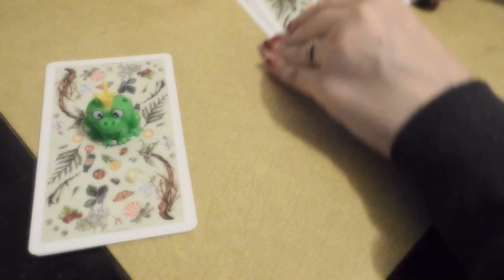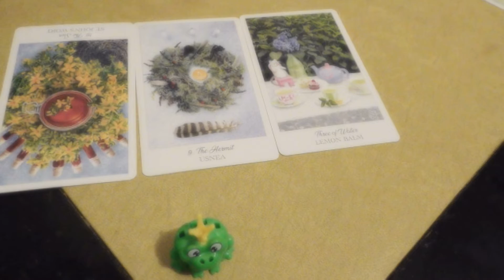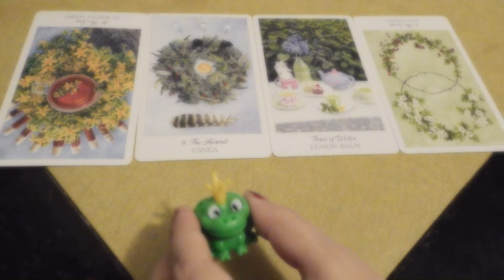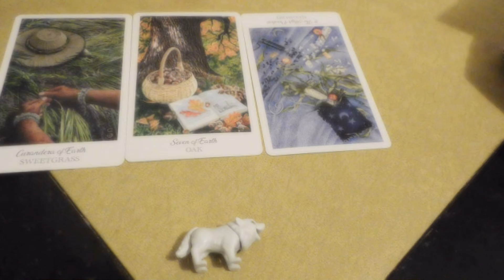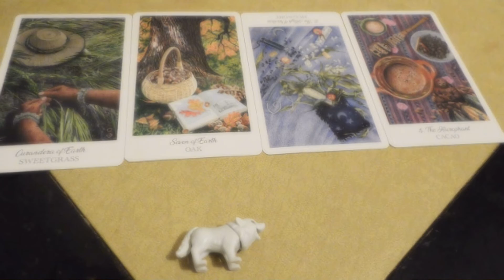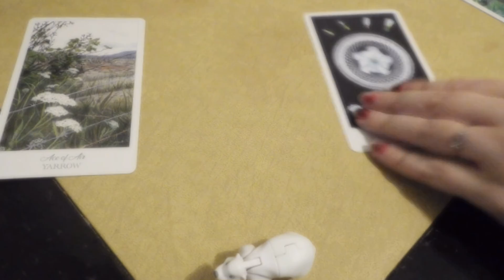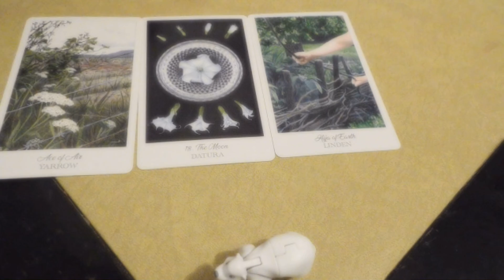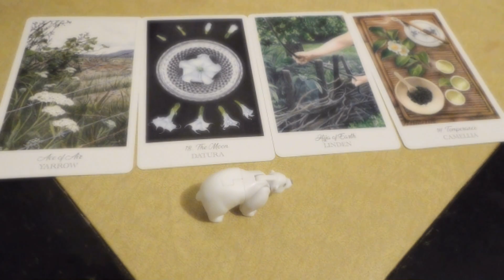🫀💗💕Heart opener tarot spread🫀💗💕 Pick a card🫀💗💕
🫀💗💕time stamps🫀💗💕
1.🐸 frog- 0:57
2.🐺 wolf- 8:00
3. 🐻‍❄️polar bear- 15:56
🫀💗💕questions being answered in this reading🫀💗💕
1. Why is my heart closed?
2. How can I open my heart?
3. How can I view the world through the eyes of love?
4. What will I be able to see as a result (finance & Health)?
🫀💗💕extra messages🫀💗💕